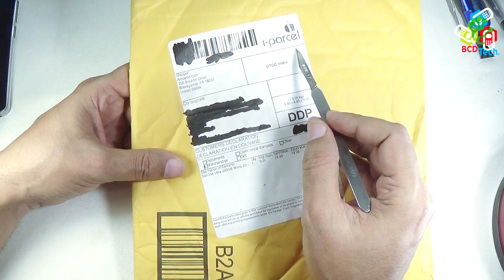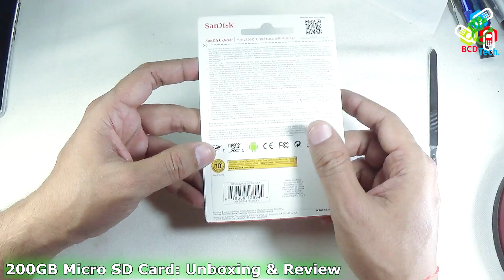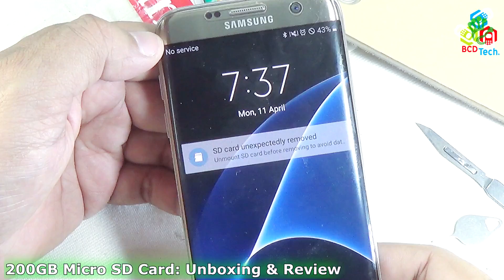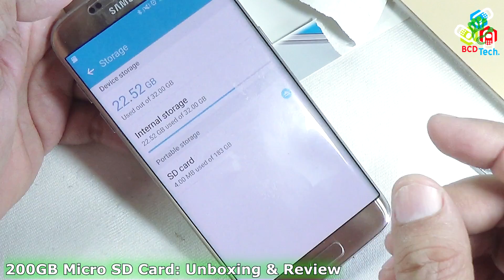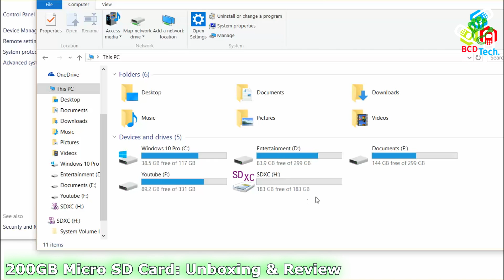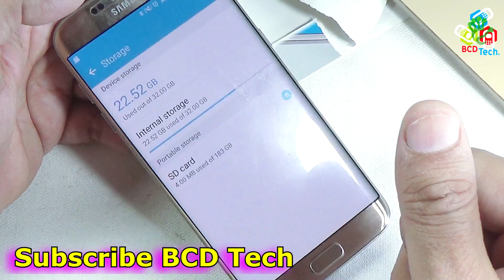[Hindi-Audio]-Sandisk 200 GB Micro SD Card UHS-1 Class 10: Unboxing & Review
Purchase Link India (Cost You 12999 Rs)
USA (Cost You total 7600 Rs including Tax and Customs Duties)

BCD Tech

Bitcoin: 1P1nwo51MDn8fPuBCkYU4v5XQRApq4ejY2